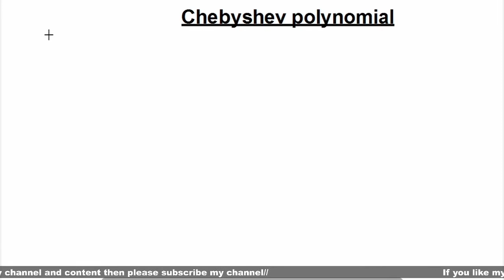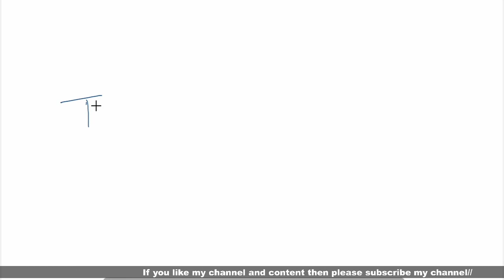chebyshev polynomials in generalised functions by himanshu Singh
telegram group link for any doubts 👇
Standard study